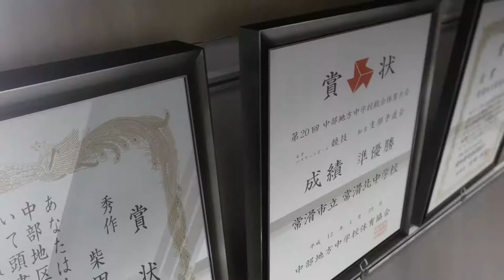A Whisker Away 2020 Film Explained in Hindi Urdu Summarized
A Whisker Away (2020) Animated movie explained in Hindi Urdu. The Netflix Fantasy animation film "A Whisker Away (2020)" story summarized with a complete ending in  explanation. The plot is about a girl named Miyo who has feelings for a boy named Hinode; they were classmates. Hinode dislikes her and avoids her. Miyo always runs into him while collapsing. He appeals to her. Miyo departs for home and encounters a cat man who is selling cat masks. She puts on a cat mask and transforms into a cat. She gives to Hinode, and Hindoe treats her like a cat. He teases her and tells her that he likes chubby cats. Miyo begins to eat a lot of food in order to become chubby because Hinode likes chubby cats. Later, Miyo runs into the Cat Man again, and he asks her if she wants to live as a cat. She refuses and decides to write a letter instead. She writes a letter to Hinode and gives it to him in class, but it is snatched by the naughty boys, and they both feel embarrassed, and Hinode explains that he does not like Miyo.

Miyo then transforms into a cat once more before deciding to be a car so that she can always be with Hinode. But after a while, she grew tired of being a cat. She wishes to transform into a human, and a cat has transformed into Miyo, who tells her how to get to a tree. She goes there and discovers many cats that were once human. Later, Hinode arrives, and the Catman informs them that they will be trapped, but the cats attack the Catman. Their masks fall off, and they wear the Human's masks and transform into humans. Hinode was pleased with Taro, Miyo's transformation into a cat named Taro. The film concludes with a happy ending.